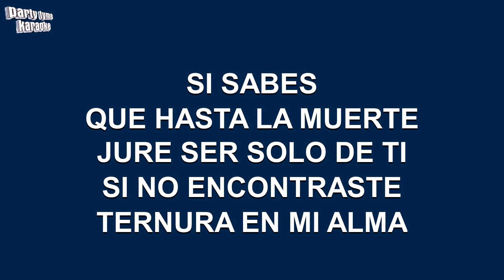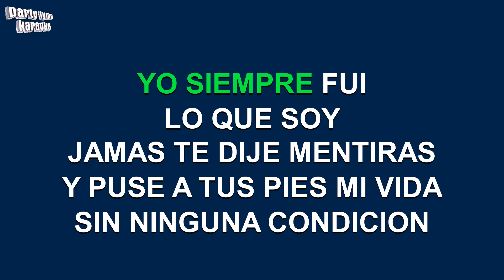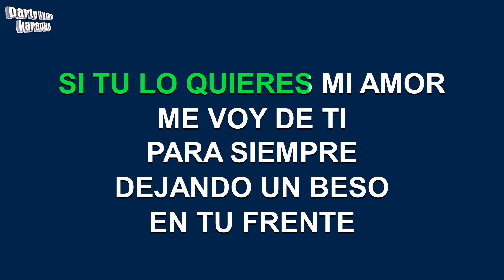Los Temerarios - Renunciacion (Versión Karaoke)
Versión karaoke de 'Renunciacion'
hecho popular por Los Temerarios,